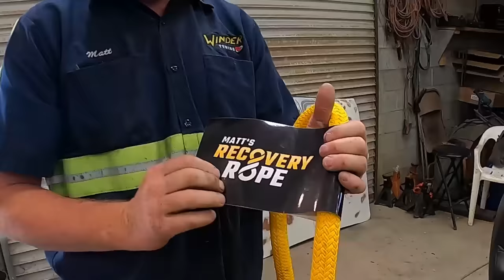We Dragged This Car 10 Miles Through The Desert!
So we got a call for a Chevy we had to drag 10 miles out in the desert.
**Be One Of The First To Get A Yellow Matt's Recovery Rope**

Winder Towing and Matt's Off Road shirts, hats, hoodies, keychains and stickers!

Ed’s Browning Hat

Shop tools!